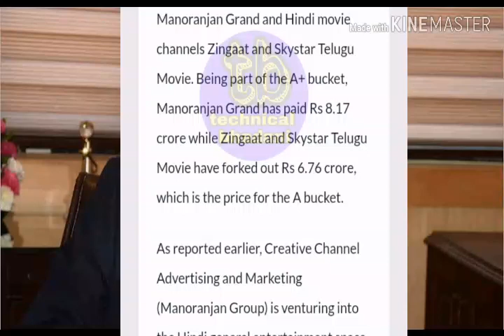Dd free dish new update| Why more new channel not added| 41 e-Auction result 13 August 2019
1)DD FREE DISH CHANNEL LIST
2)FREE DISH
3)FTA CHANNEL LIST
4)dd free dish
5)dd free dish latest news today
6)dd free dish today news
7)dd free dish breaking news today
8)dish news
9)dd free dish new update
10)dd free dish news
11)dth free dish
12)dd free dish new channels 2019 today
13)dd free dish.in new channel
14)dd free dish new channels news
15)dd free dish new channels 2019
16)dd free dish update today
17)free dish
18)dd free
19)free dish new channel
20)dd free dish update
21)dd free dish ipl 2019
22)ipl kaise dekhe live